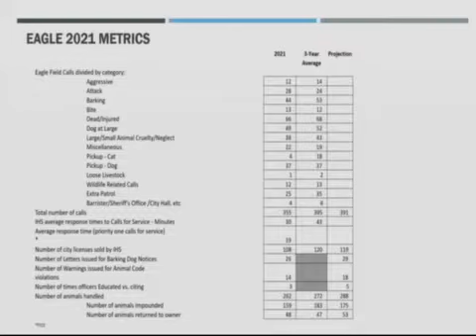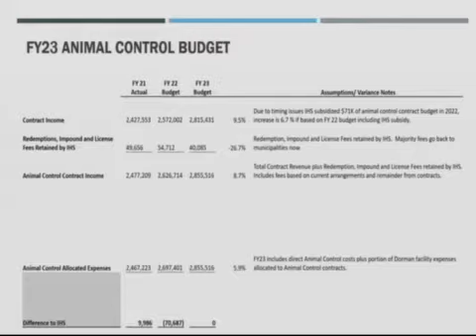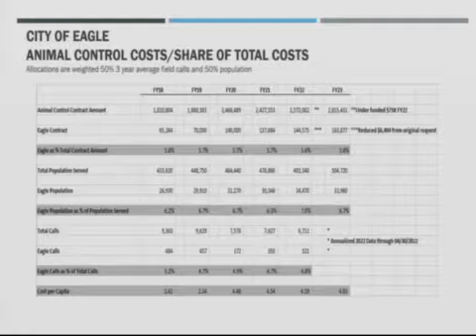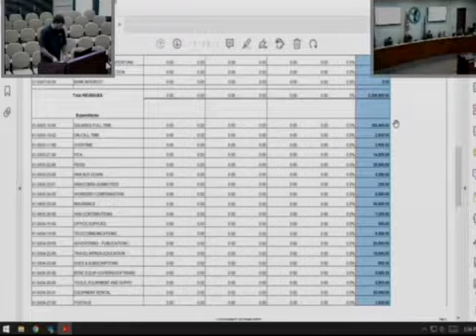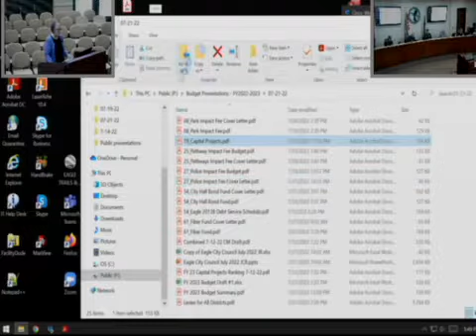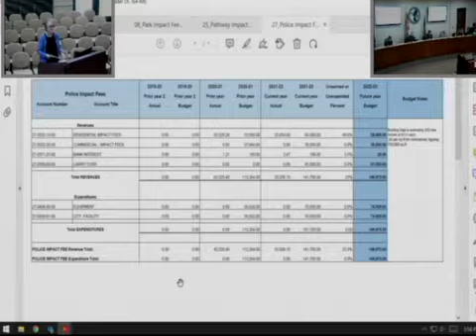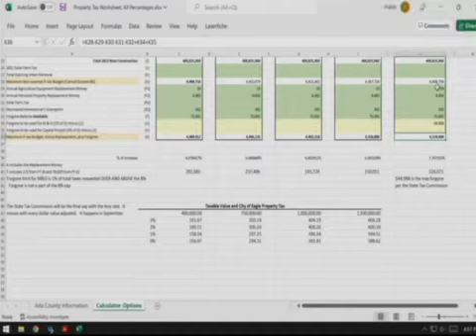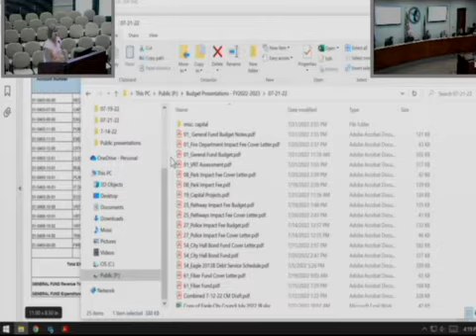Eagle, ID City Council Special Budget Meeting - Jul 21, 2022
The agenda for City Council Special Budget Meeting dated Thursday, 21 July 2022 has been archived. Access it here:

Download File